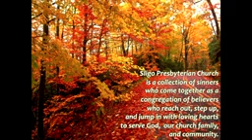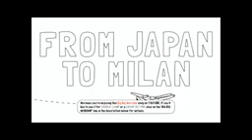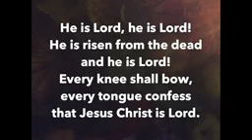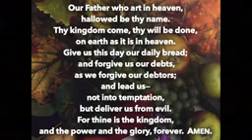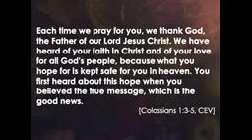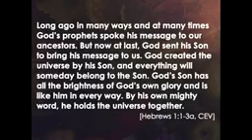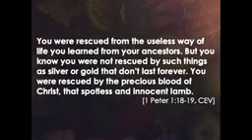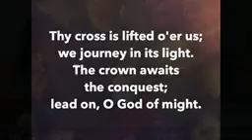The Sligo Presbyterian Church Celebration Service - Sunday, November 20, 2022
During this worship service, we used Colossians 1:11-20 to focus on what it means to say Christ is king.